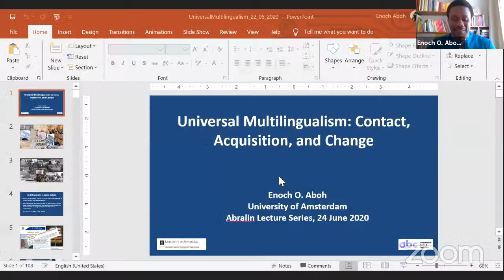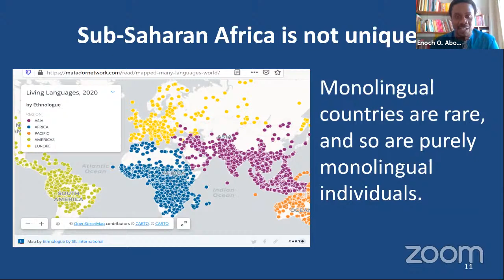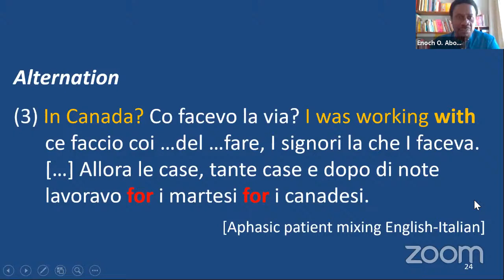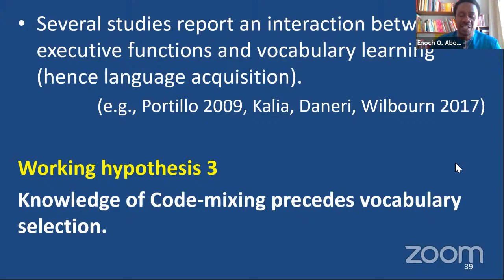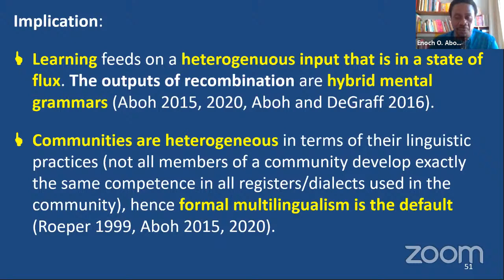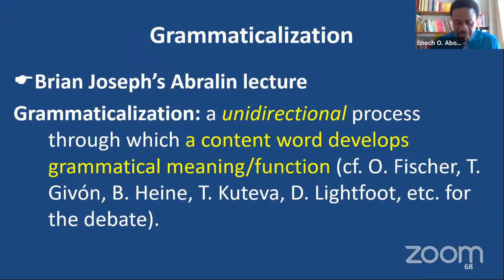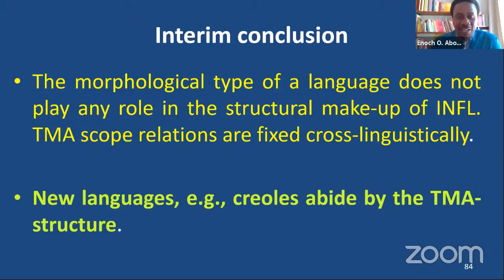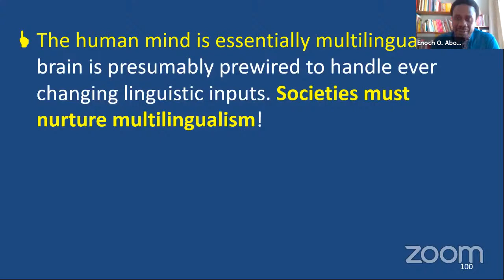Enoch O. Aboh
Universal Multilingualism: Contact, Acquisition, and Change

As our world grows smaller, and individuals become more mobile thanks to advances in communication and transportation systems, multilingualism has become prominent in both scientific and popular debates. In the past decades, an interesting development in the field has been to measure the cognitive advantages of multilingualism. While such studies are very relevant to understanding consequences of multilingualism on cognition and on the structure of the brain, they contribute to perpetuate the traditional assumption that monolingualism is the default. Speaking one language is perceived as ‘normal’ while mastering more than one is exceptional, and can potentially enhance one’s cognitive capacities.
In this lecture, I take a different perspective: multilingualism is the default. Linguistic theory is primarily concerned with this unique human capacity. Under this view, ‘pure’ monolingualism is exceptional and potentially detrimental to the human multilingual mind. I argue that language acquisition (whether L1 or Ln+1) necessarily involves contact of idiolects of speaker-learners of different profiles acting in different (though sometimes overlapping) socio-cultural contexts. These interactions generate heterogeneous linguistic inputs that are in constant flux, and to which speaker-learners are exposed throughout their lifespan. Such learning contexts can be formally characterized as multilingual (cf. Aboh 2015, 2020), in the sense that speaker-learners, exposed to competing alternatives in the inputs, learn to master multiple ‘registers’ (arguably extensions of different internalized grammars). My working hypothesis is that learning in such a multiple-varieties ecology results from a basic cognitive process: recombination, which enables human learners to merge linguistic features selected from the inputs into new variants. The outputs of recombination are new hybrid linguistic constructs which in turn form the inputs of new generations, hence language change. The proposed view has far-reaching consequences for the study of language.